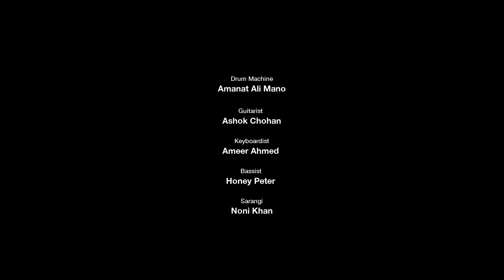Lakheya Sohna Yaar (Hazrat Baba Bulleh Shah R.A) - Abida Parveen is out now! BazmeRang Chapter 02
Lakheya Sohna Yaar (Hazrat Baba Bulleh Shah R.A) by Abida Parveen is out now! | BazmeRang Chapter 02

Directed and Produced by Sarang Latif
Drum machine: Amanat Ali Mano
Guitarist: Ashok Chohan
Keyboardist: Ameer Ahmed
Bassist: Honey Peter
Sarangi: Noni Khan
Post, Mix & Mastered by Muhammad Ishaq @ Audio Five Studio (KHI)